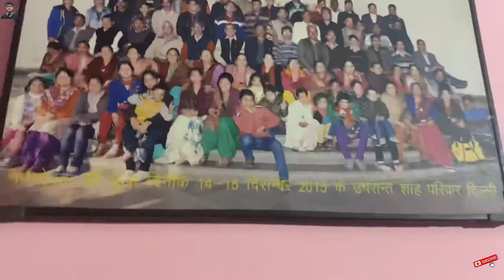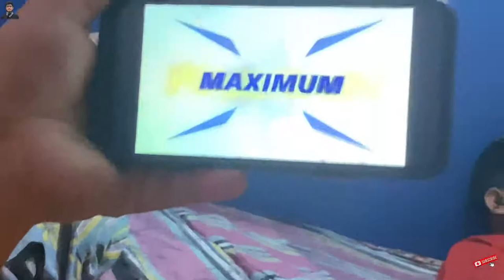School se bunk marke aaya hai naa